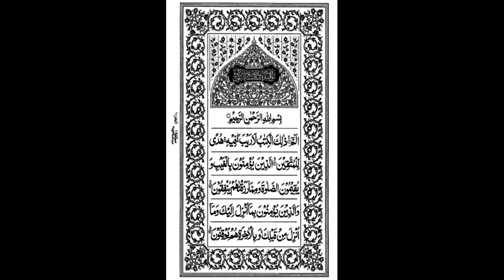সুরা বাকারা, আয়াত,, ১,,,৪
আসসালামু আলাইকুম, প্রিয় দর্শক যারা আমার,
চ্যানেলটা দেখতেছেন তারা,
অবশ্যই ,  লাইক,  কমেন্ট, এবং,,, শেয়ার করবেন